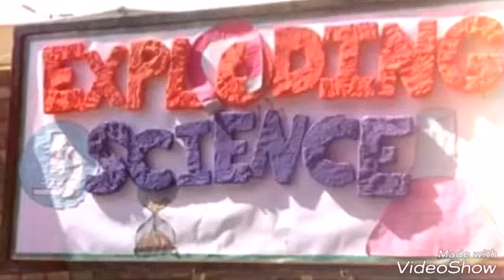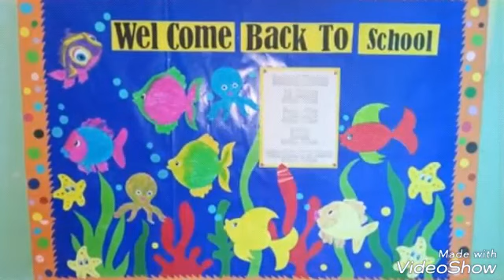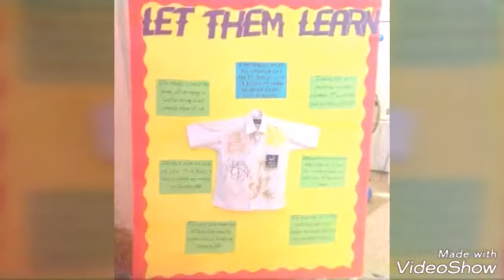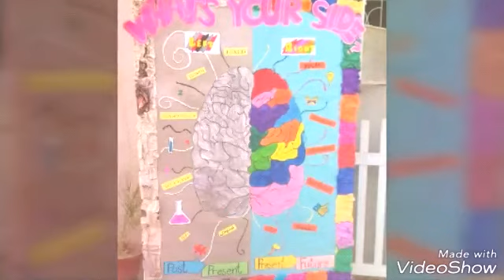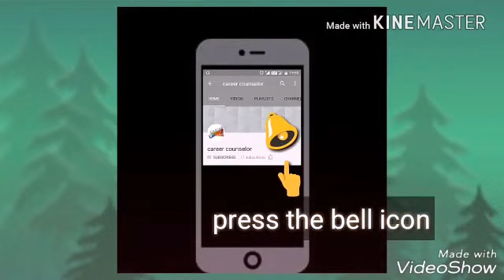Amazing display decoration ideas for school#school#decoration#ideas#display#board#ideas#bulletin#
Amazing display board ideas for school school decoration ideas display board ideas bulletin board#

how to organize small home,budget organizing,ideas to organize Indian home in budget,diy display board,diy pinboard,diy noticeboard,how to make noticboard at home,how to make displayboard,how to make pinboard at home,easy way of making pinboard,DIY decoration ideas,wall decoration ideas,kids room decoration ideas,diy bulletine board,bulletine board ideas,do it yourself,DIY,simplify your space,DIY Display Board - Easy Way Of Making Pinboard At Hom,

Display board ideas for school, easy bulletin board for classroom
L#Display#board ideas for school classroom#